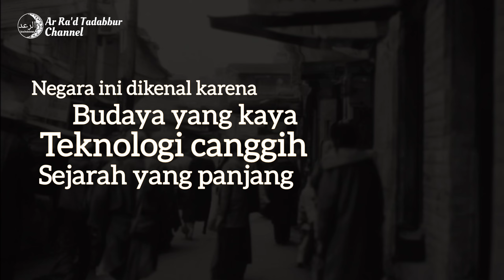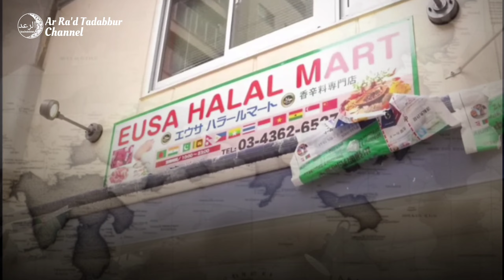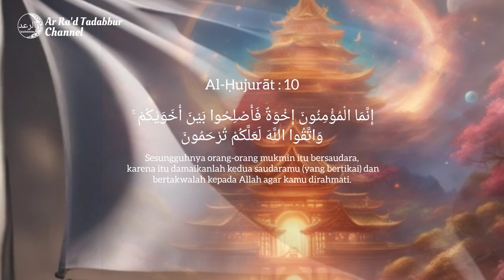5 FAKTA MUSLIM DI JEPANG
5 fakta muslim di jepang || Muslims in Japan

Jepang adalah sebuah negara kepulauan yang terletak di Asia Timur. Negara ini dikenal karena budaya yang kaya, teknologi canggih, dan sejarah yang panjang. Ibu kota Jepang adalah Tokyo, yang juga menjadi salah satu pusat keuangan dan bisnis terbesar di dunia.

Jumlah Muslim di Jepang relatif kecil, sekitar 1% dari total populasi. Kebanyakan berasal dari negara-negara seperti Indonesia, Pakistan, dan Bangladesh.

Perkembangan Islam juga mempengaruhi interaksi antarbudaya di Jepang. Acara-acara dan kegiatan-kegiatan yang menggabungkan budaya Jepang dengan Islam semakin sering diadakan, membantu mempererat hubungan antara komunitas Muslim dan masyarakat umum.

Karna pada dasarnya semua muslim adalah bersaudara, maka dalam video ini sedikit mengulas mengenai fakta saudara kita yang ada di jepang dalam 5 fakta muslim di jepang.
Sesuai dengan firman Allah dalam Al Qur'an surat
Al-Ḥujurāt ayat 10

إِنَّمَا الْمُؤْمِنُونَ إِخْوَةٌ فَأَصْلِحُوا بَيْنَ أَخَوَيْكُمْ ۚ وَاتَّقُوا اللَّهَ لَعَلَّكُمْ تُرْحَمُونَ

Sesungguhnya orang-orang mukmin itu bersaudara, karena itu damaikanlah kedua saudaramu (yang bertikai) dan bertakwalah kepada Allah agar kamu dirahmati.

ada juga video kami lainnya yang insyaallah dapat menginspirasi dan juga bermanfaat.

Semua video, lagu, gambar, dan grafik pihak ketiga yang digunakan dalam video tersebut adalah milik masing-masing pemiliknya dan saluran ini tidak mengklaim hak apa pun atas video tersebut.